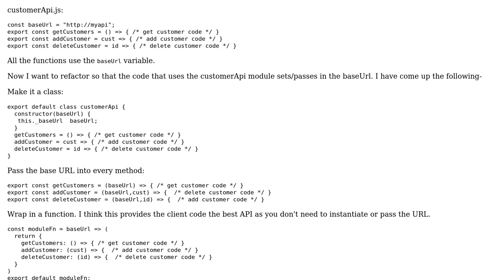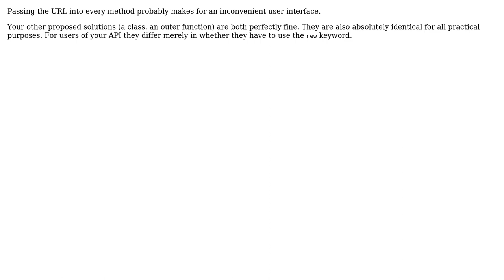Design Pattern to implement a settable JavaScript Module variable